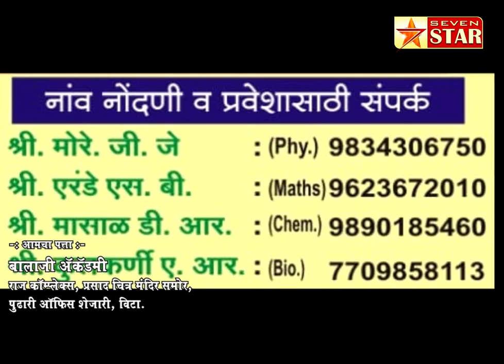ट्रॅक्टर मेकॅनिकल गॅरेज ओनर्स च्या राज्य उपाध्यक्षपदी सुनिल पाटील यांची निवड